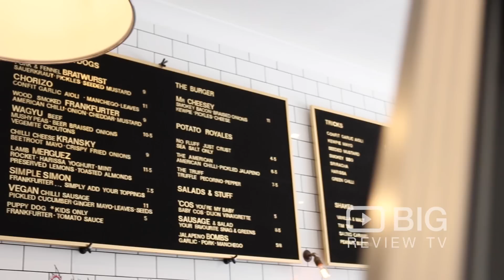The Hotdog Man, a Restaurant in Sydney serving Gourmet Hotdogs and Burger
The Hotdog Man is the maker Of Real Street Food. Gourmet Sausages Served In Soft, Secret Recipe Rolls, Burgers & More Meat.

The Hotdog Man
30 The Corso, Manly NSW Australia 2095